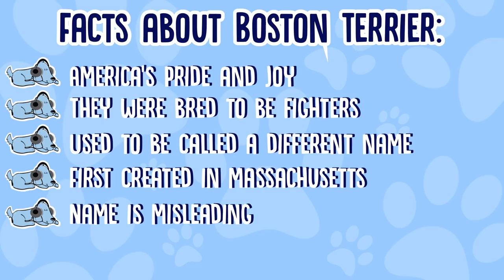Facts About Boston Terriers!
Facts About Boston Terriers!  - They look a little bit like a mix between a Frenchie and a Pug, they're small and they're very cute, they're Boston terriers! Join Leah and Milo to find out some facts about this small sweet dog!